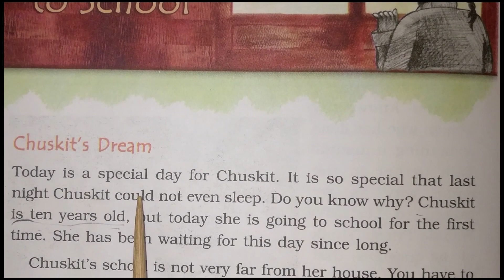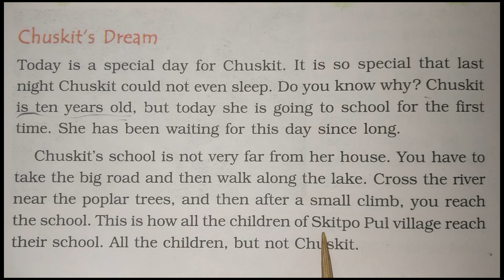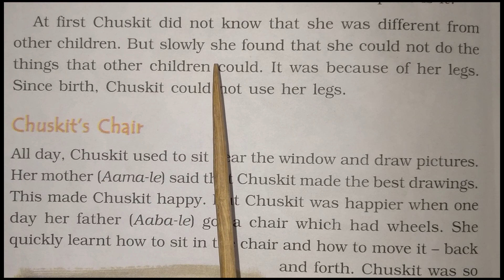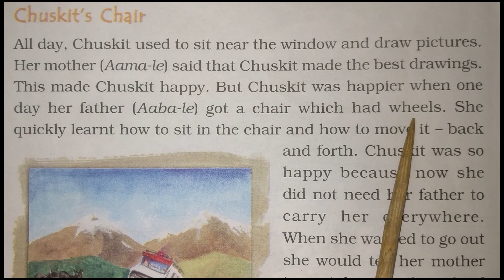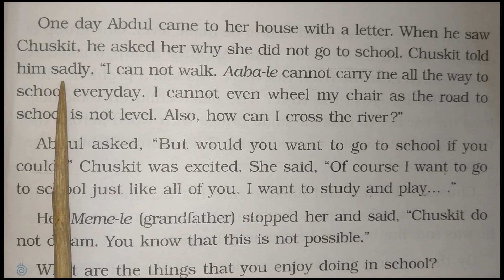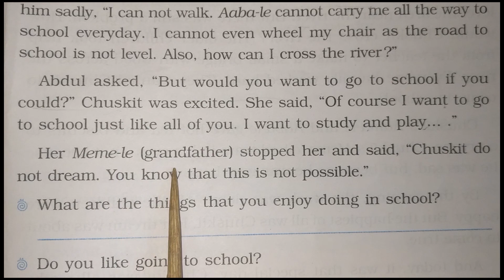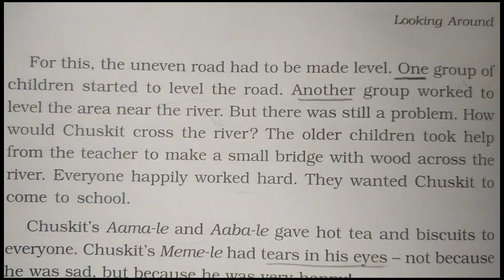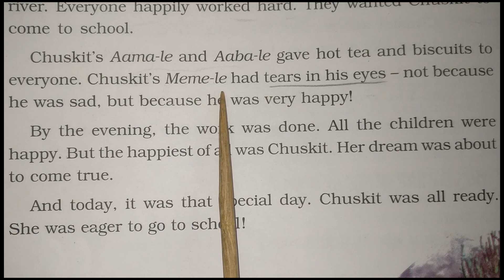107| Digital Lecture| Class-04| Environmental Studies- "Chuskit goes to school"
It covers a topic of Subject Environmental Studies- "Chuskit goes to school"